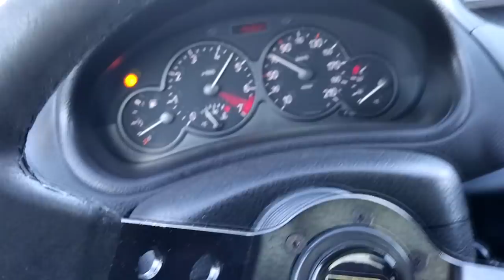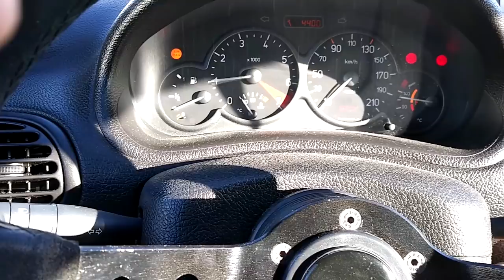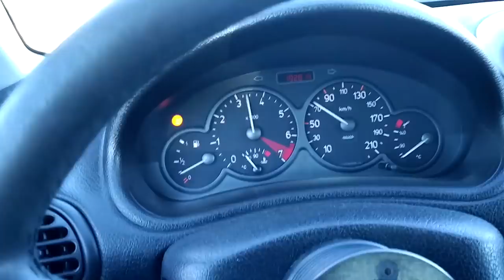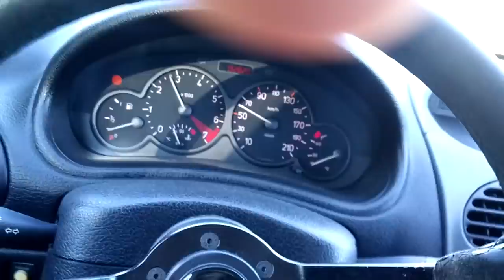Back on the road! Peugeot 206 new transmission! *Vlog.27*